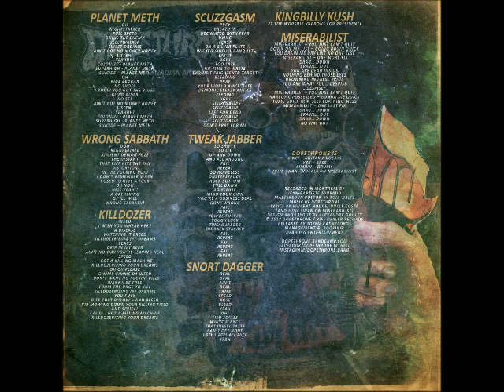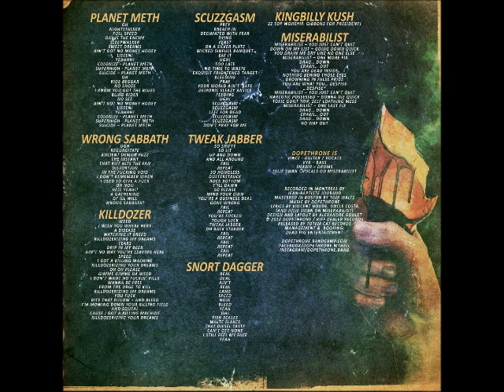Dopethrone - Transcanadian Anger (Full Album 2018)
Transcanadian Anger (2018)
Slutch from Hochelaga, Montréal, Canada
1.
PLANET METH 00:00
2.
WRONG SABBATH  03:44
3.
KILLDOZER  08:14
4.
SCUZZGASM  12:53
5.
TWEAK JABBER   18:13
6.
SNORT DAGGER  21:57
7.
KINGBILLY KUSH  26:22
8.
MISERABILIST (Feat Julie)  29:36

Recorded and mixed in Montréal by Jean-Baptiste Joubaud
Mastered by Tom Waltz (USA)
Artwork by Alexandre Goulet

DOPETHRONE is :
Vince - guitars & vocals
Vyk - Bass
Shawn - Drums
Julie - Vocals on "Miserabilist"